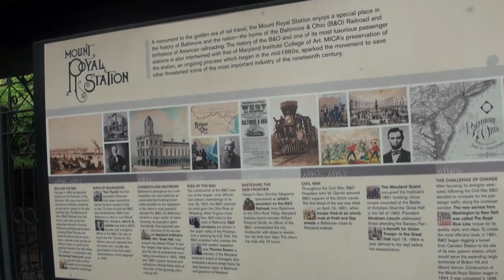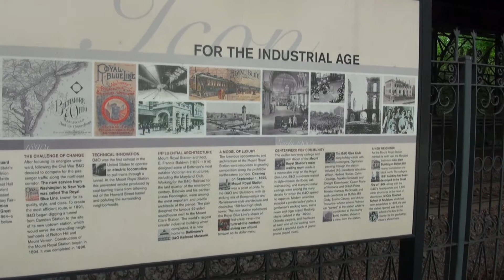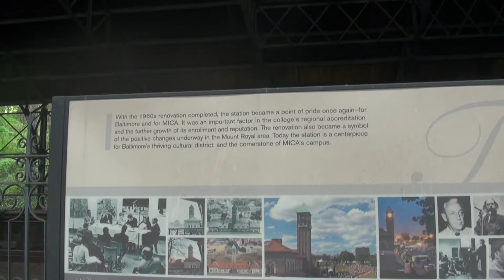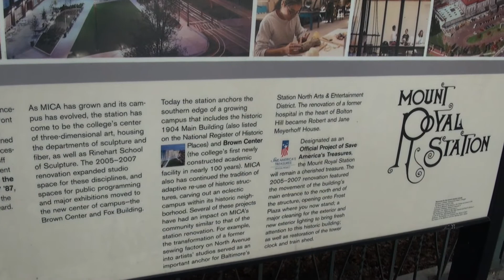A visit to the Mount Royal Station in Baltimore,MD! 04 24 21!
"Like" us on Facebook!
Follow us on Flickr!
On Saturday April-24th-2021,a fter the Maryland Zoo,i made a quick stop at the Former Baltimore and Ohio Mount Royal Station which is now part of The Maryland Institute College of Art .I  got some videos of the station and the signs! Enjoy!

Info 0:00
The Maryland Institute College of Art.0:15
Appears 0:25
Mount Royal Station,Baltimore,MD.
Built 1896 by Ephraim Francis Baldwin
for the Baltimore and Ohio Railroad.
Closed 1961.
Acquired by MICA 1964.
Signs for History of the Station 0:48